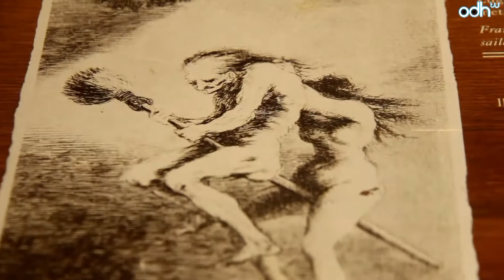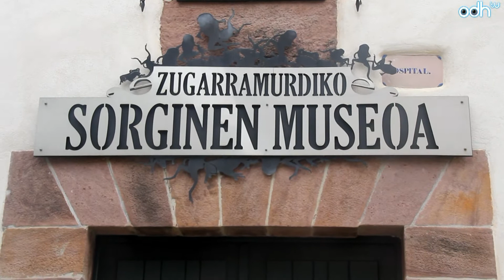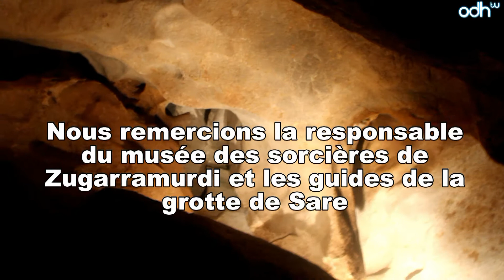Sorcières de Zugarramurdi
Tour de France de l'étrange 2014
18 Akelarre de Zugarramurdi
Avec la participation de la responsable du Musée des sorcières de Zugarramurdi.